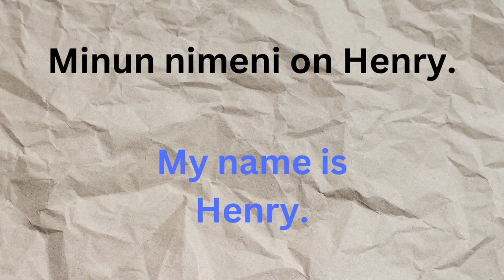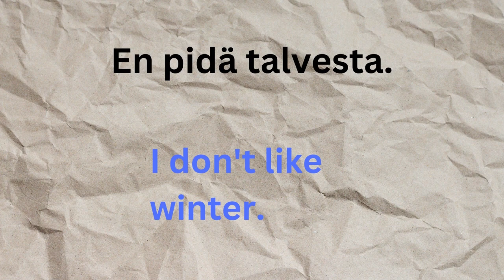Learn basics Finnish phrases in English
Ready to start learning Finnish? In this video, we have gathered some of the most essential Finnish phrases you’ll need as a beginner. Whether you're planning a trip to Finland, trying to connect with Finnish speakers, or just curious about the language, this video will introduce you to key expressions that are useful in everyday conversations.
👉 In this video, you'll learn:

How to say "hello" and "goodbye" in Finnish
Polite expressions like "please" and "thank you"
How to ask "how are you?" and respond to it
Key phrases for introducing yourself and starting a conversation

If you enjoyed this video and found it helpful, don't forget to give it a thumbs up, subscribe to the channel, and share it with anyone else who’s interested in learning Finnish!

تعلم مفردات اللغة الفنلندية الأساسية للمبتدئين باللغة العربية
آموزش کلمات و جملات به زبان فنلاندی و فارسی